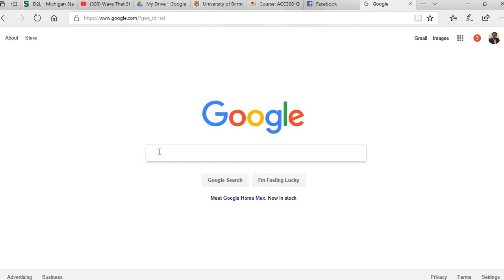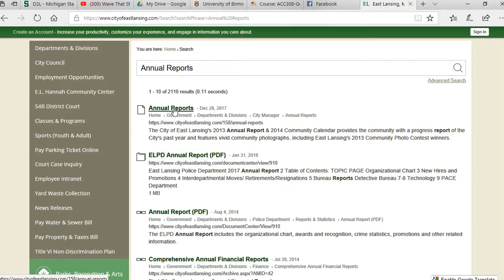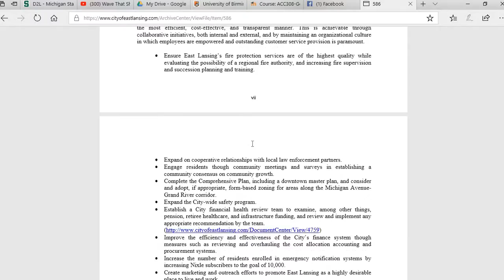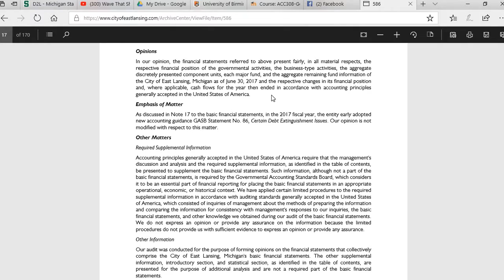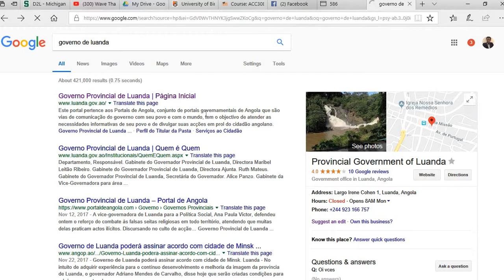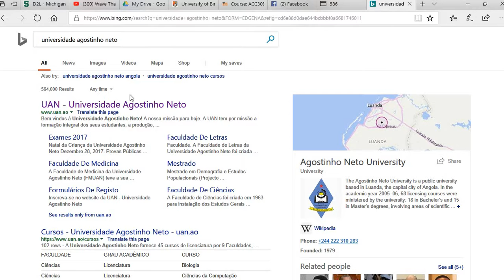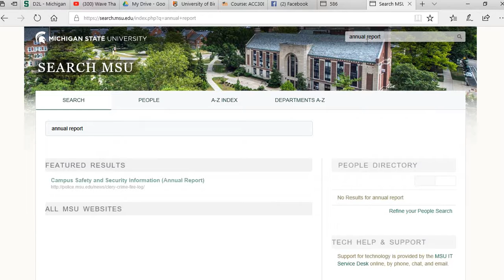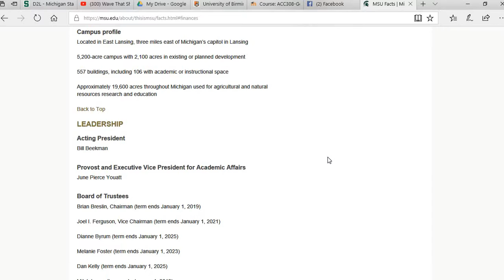Transparencia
Importance of Accounting in Transparency and Accountability in the management of Public Goods